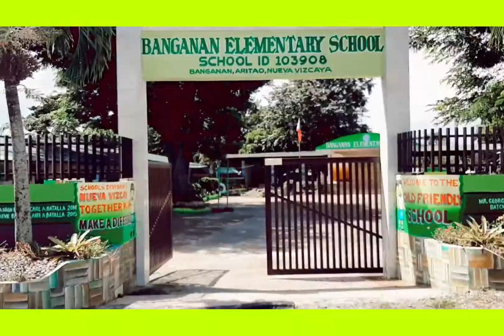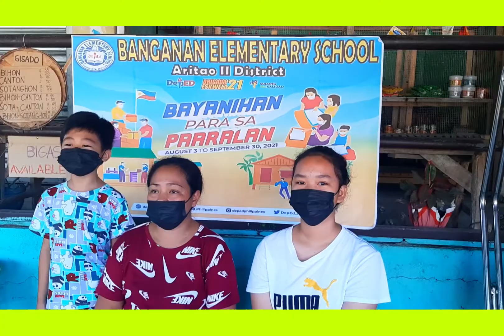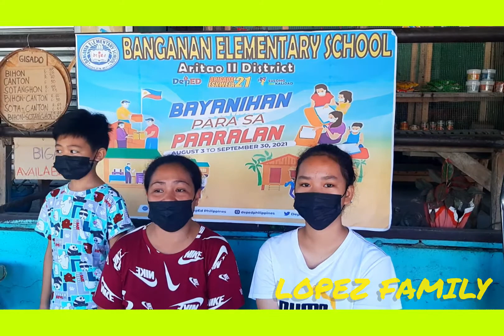Halina't MakipagBayanihan sa Banganan Elementary School Aritao 2 District